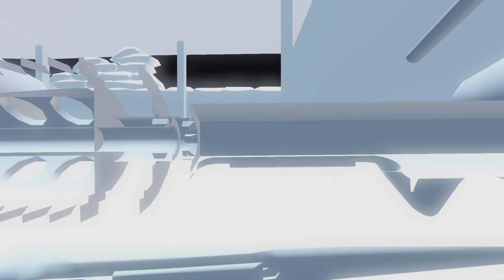Everytime I go to logout